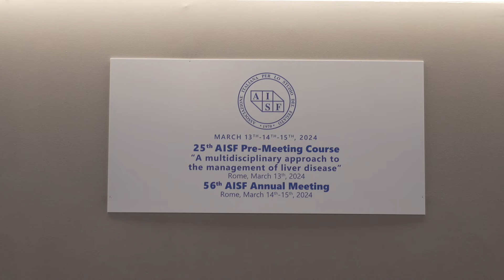Lotta alle epatiti virali e alle malattie epatiche: l'impegno di Gilead con uno sguardo al futuro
Da molti anni Gilead Sciences è impegnata a sviluppare farmaci sempre più efficaci e sicuri non solo per le persone affette da epatiti virali ma anche su altre problematiche che riguardano il fegato. Ne abbiamo parlato con la dott.ssa Carmen Piccolo, direttore medico di Gilead Sciences Italia durante la 56^ edizione del congresso dell'Aisf, l'Associazione Italiana per lo studio del Fegato.